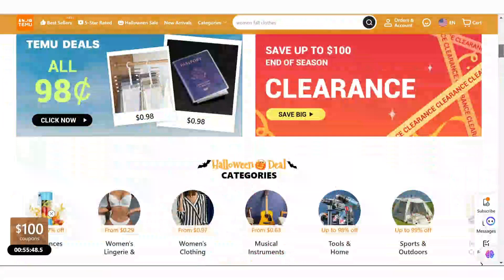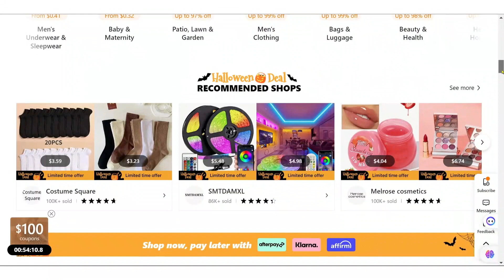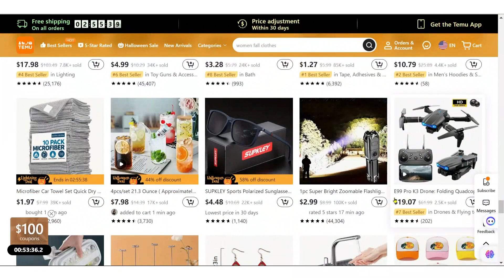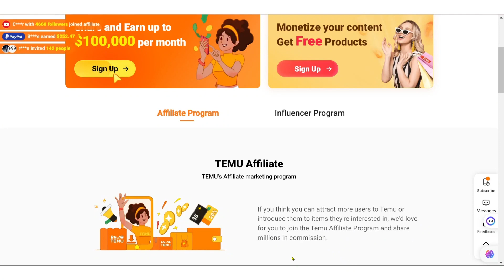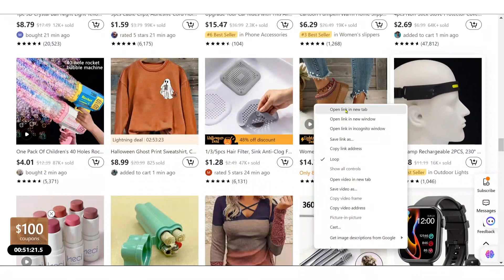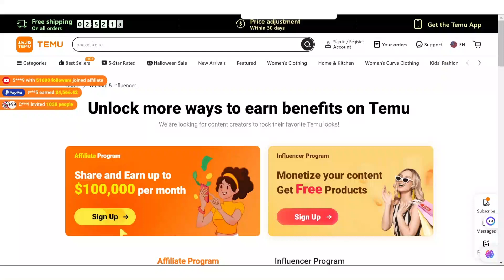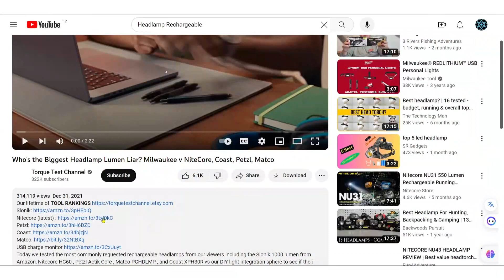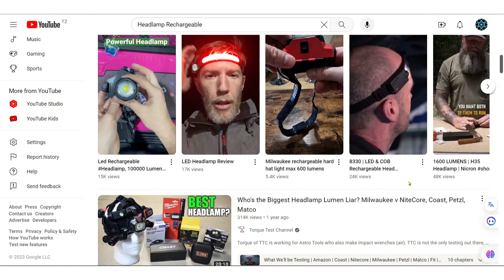SECRET PLATFORM PEOPLE USE TO Earn Up To $100,000 Per Month Online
Uncover the elusive world of online income as we divulge the secret platform that has enabled individuals to achieve staggering monthly earnings of up to $100,000. This video delves into the hidden strategies and opportunities that have been kept under wraps for far too long. Don't miss out on this opportunity to discover the secrets that could redefine your financial future.